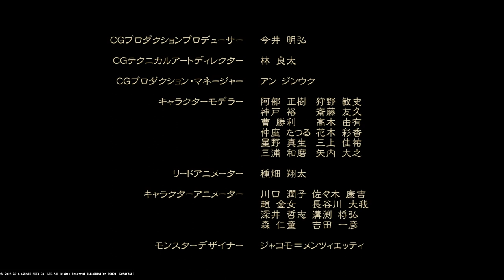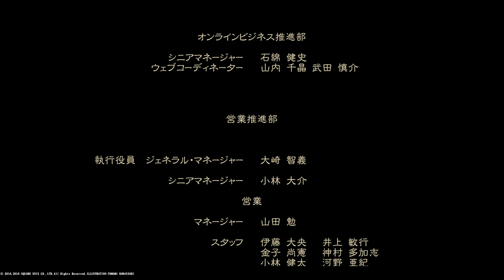サガ スカーレット グレイス 緋色の野望 レオナルド編NG+RTA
サガスカーレットグレイス 緋色の野望